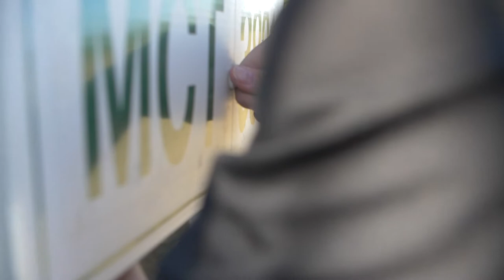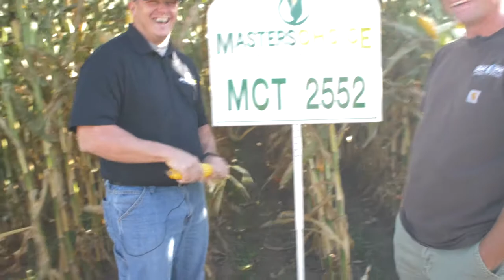How To Combat Corn Rootworm and Fall Armyworm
Being in the seed industry we are used to quickly adapting to change. Our friends at Elenbaas Agronomy, however, have had to deal with change on a level we've rarely seen. Corn rootworm and fall armyworm have aggressively invaded their territory in Washington, at an alarming pace. In this video we discuss the challenges they face and how they are dealing with new insect pressures.